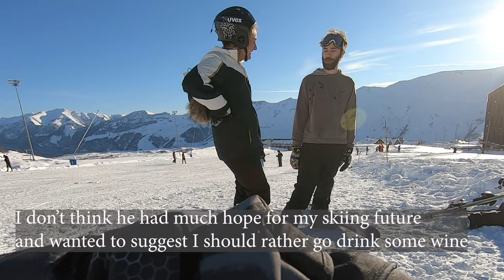FIRST time Skiing in the snow GUDAURI Loft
We went skiing for the first time in Gudauri and had our first white Christmas in Gudauri Loft.

Skiing was a little harder than expected, life doesn't always go as planned but a snowy Christmas was a winner.

00:00 Intro and Recap
00:48 First Ski Lessons
02:50 Gudauri Loft Hotel Tour
06:54 Skiing for First Time and Falling
14:20 White Christmas
16:16 Sick and Isolating in Ski Resort
18:26 Next Video Teaser